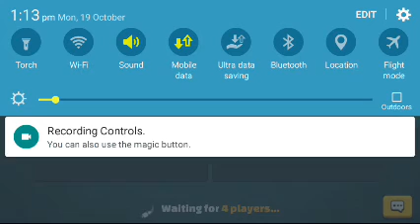19 October 2020